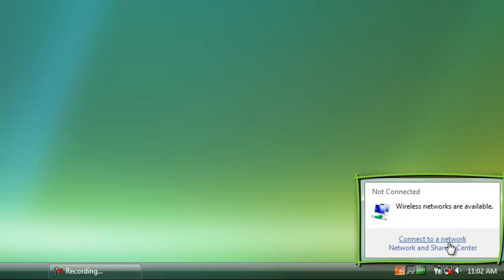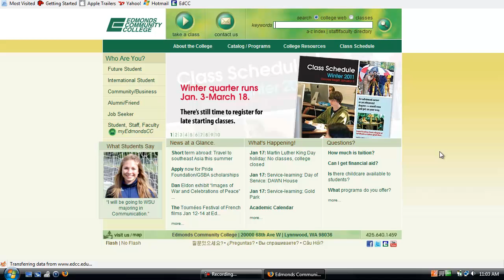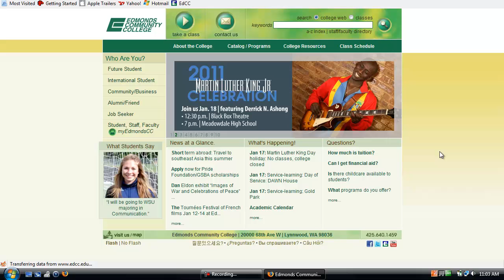WiFi Access for Students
Students at Edmonds Community College can access the college's WiFi network using these simple steps.